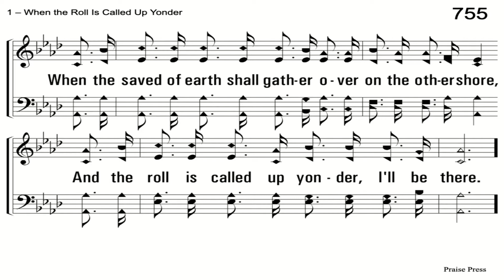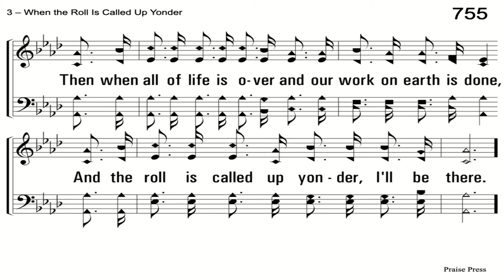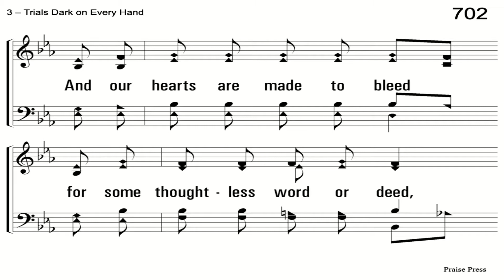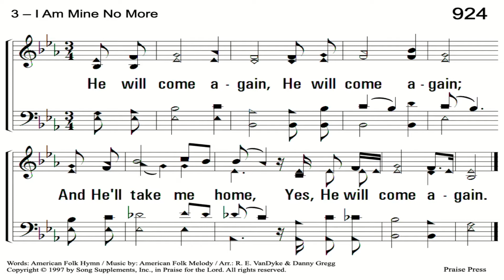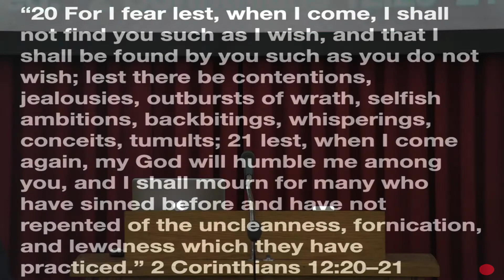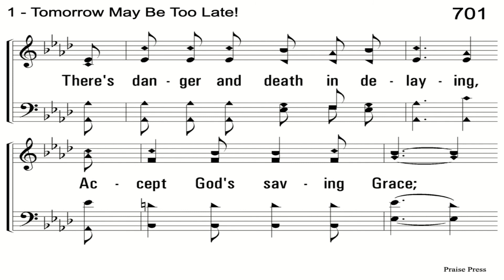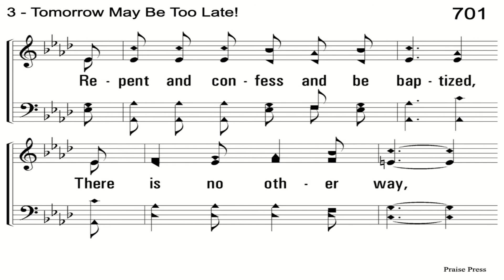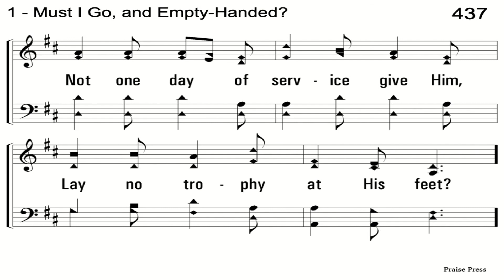Sunday Morning Worship, June 21, 2020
Confronting SIn